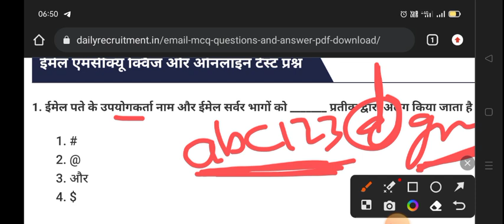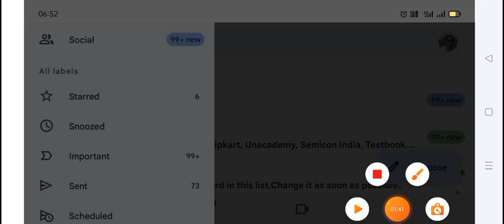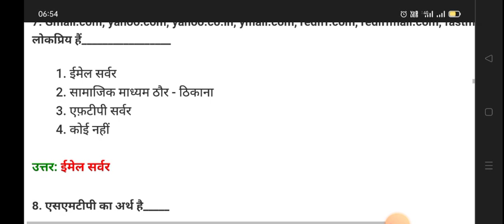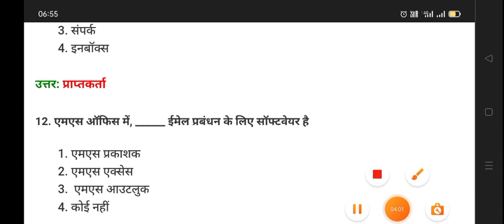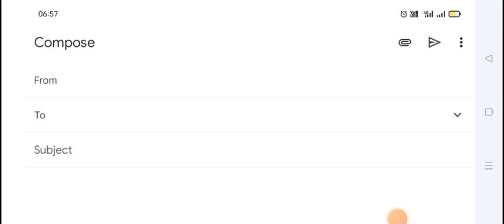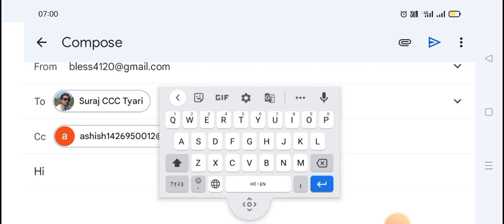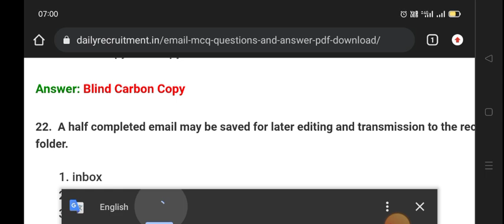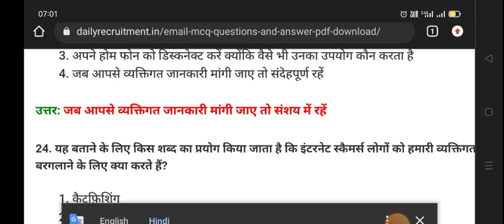E-mail Important questions ll CCC में जरूर पूछे जाते हैं।।